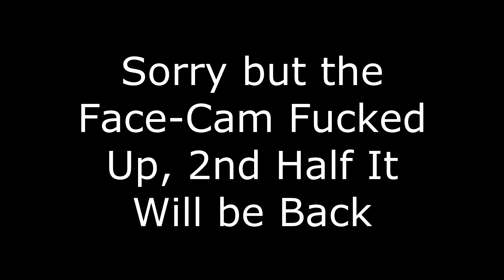THE MOROCCAN MESSI! - WATFORD'S AMBARAT IS A BEAST! (FIFA 16 ULTIMATE TEAM)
ONE OF YOU GUYS RECOMMENDED ME TO BUY AMBARAT, I DID AND PLAYED A GAME WITH HIM, IS HE BASICALLY LIONEL MESSI?